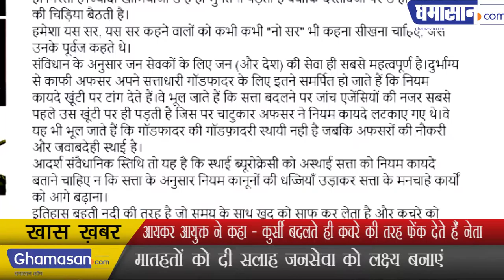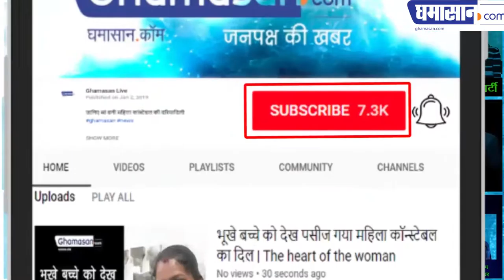INCOME TAX COMMISSIONER ने कहा कुर्सी बदलते ही कचरे की तरह फेक देते हैं नेता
Advice to the subordinates targets the services | मातहतों को दी सलाह जनसेवा को लक्ष्य बनाएं